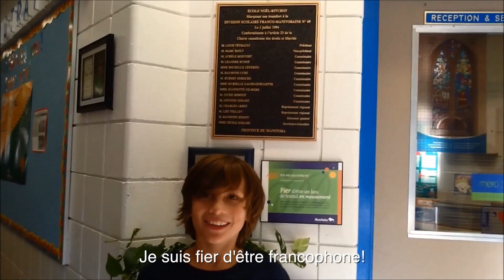DSFM 20e anniversaire